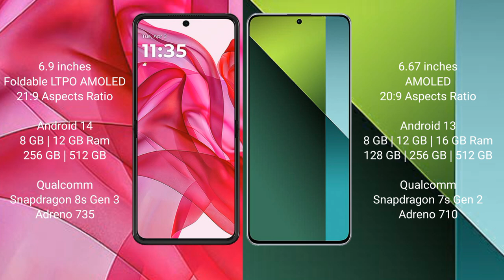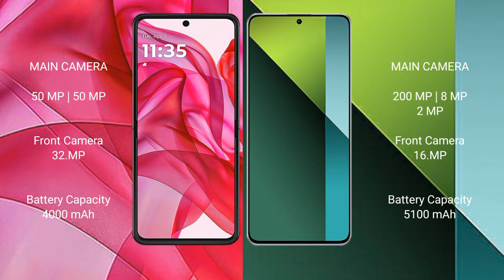Motorola Razr 50 Ultra vs Xiaomi Redmi Note 13 Pro Review